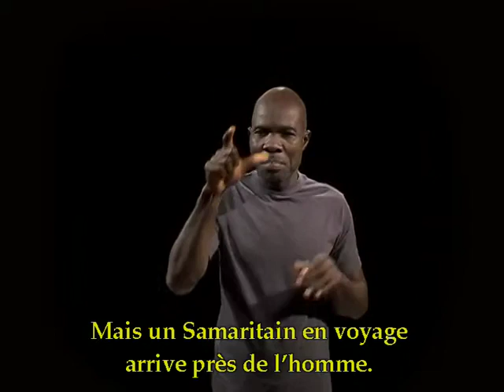Luc - Chapitre 10 - Versets 25 à 28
1. Jésus envoie 72 disciples annoncer le royaume de Dieu
2. Les villes qui refusent de croire
3. Jésus fait connaître son Père aux petits
4. Aimer Dieu et le prochain
5. L’histoire du bon samaritain
6. Marthe et Marie reçoivent Jésus

Avec l'aimable autorisation de:
La bible en langue des signes français avec voix off et sous-titres.

© Société biblique française – Bibli’O, 2010 pour l’Evangile de Luc